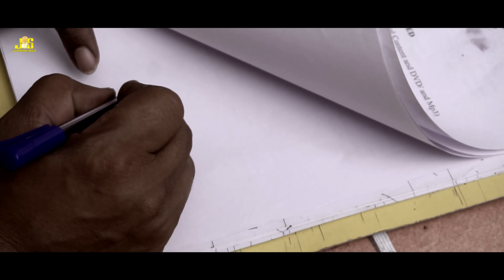JOGINDER KUNDU NEW HARYANVI SONG | MERE MAA BABU | Santosh Kokila | AD MS Star | Nitu Rao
SONG : Mere Maa Babu Ne Kade Bhi Dukh Na Dikhaiye
SINGER : AD Star
LYRICS : MS Star
ARTIST : Joginder Kundu, Santosh Kokila, Ms Star, Nitu Rao, Sunil Jugni
CO. ARTIST : Anil Tilakdhari, Rajan Bali
CHILD ARTIST : Divyam Rohilla, Dikshant Rohilla
DIRECTOR : Sunil Jugni
DOP : Naresh Sharma & Tinku
EDITOR : Sukhdeep Janagal
MACKUP : Veena Gabha
SPL THNX : Dayanand Saini (Sen. Dupty Meyar Hisar)
LABEL : JugniSeries

© PRESENTS & COPYRIGHT By Jugni Series.

 For More New Official Haryanvi Song Stay Tune With Us